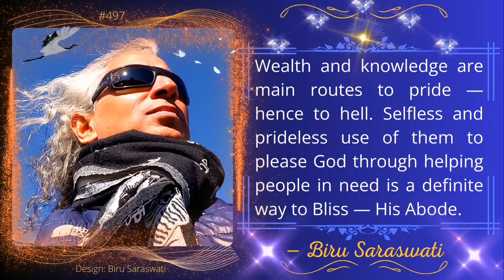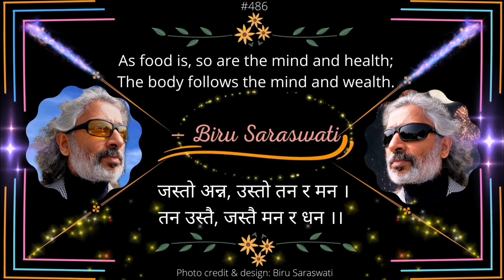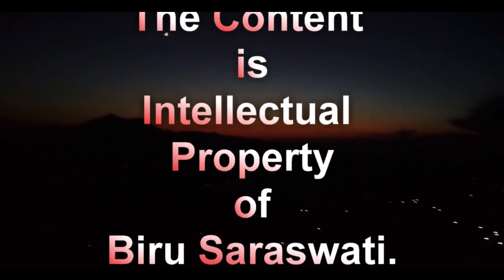Motivational Video # 46 - Quotes, Motivators, Life Philosophy of Biru Saraswati; Spiritual Speaker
* Five hundred (500) motivators/quotes of Biru saraswati have already been published.
** THE CONTENT OF THE VIDEO  IS PROPERTY OF BIRU SARASWATI.
*** The English translation of the 4th quote of this video is as follows:
O mind, don't love anyone, you will have to repent much;
Everyone has to go one day, oh body — you will have to writhe in pain thus!
O heart, don't dive deep into the ocean of worldly relationships;
Cross this lake of life on the rule-boat named ‘It’s just a job’!